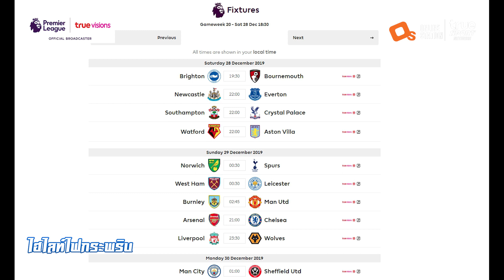ไฮไลท์ไฟกระพริบ EP16 - วีคนี้ให้ระวัง อาจมีการ Rotation เยอะแน่นอน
ไฮไลท์ไฟกระพริบ EP15

ในการแข่งขันพรีเมียร์ลีกนัดที่ 20

หลายทีมอาจจะต้องมีการปรับทัพนักเตะ
ต้องมีการ Rotation เพื่อให้นักเตะในทีมนั้นมีความฟิตอยู่ตลอด
ดังนั้นการจัดทีมในสัปดาห์นี้ต้องระมัดระวังเป็นพิเศษครับ

แล้วคุณล่ะคิดว่านักเตะคนไหนน่าสนใจ
ควรเลือกใครลงใน Fantasy Premier League